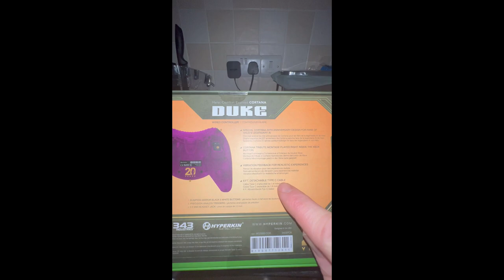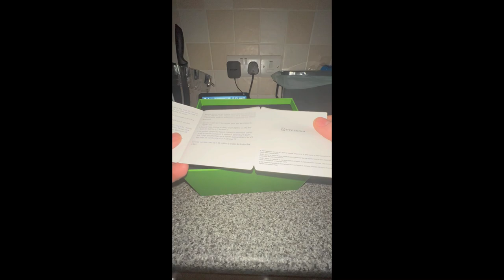Hyperkin 'Cortana' Duke Xbox controller unboxing | ASMR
HONOURABLY COURT A WOMAN FROM SWITZERLAND, MARRY AND THEN MAKE LOVE TO HER!